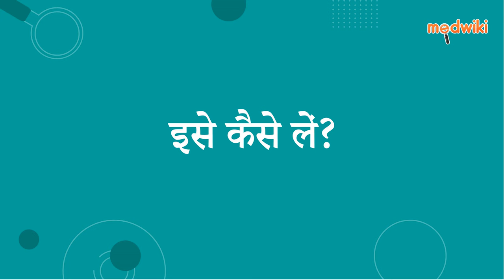क्लोज़ 0.25mg टैबलेट एमडी | AI Uses, Work and How to take In Hindi.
क्लोज़ 0.25mg टैबलेट एमडी
Composition- क्लोनाज़ेपम (0.25एमजी)

Introduction
इसका उपयोग मिर्गी और चिंता विकार के इलाज के लिए किया जाता है।

क्लोनाज़ेपम एक रासायनिक संदेशवाहक (गाबा) की क्रिया को बढ़ाकर काम करता है जो मस्तिष्क में तंत्रिका कोशिकाओं की असामान्य और अत्यधिक गतिविधि को दबा देता है।